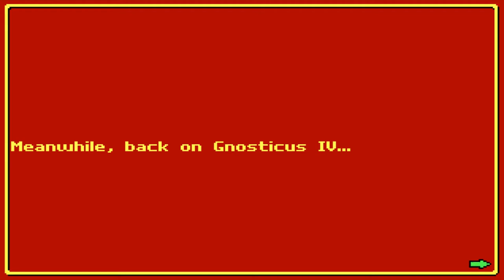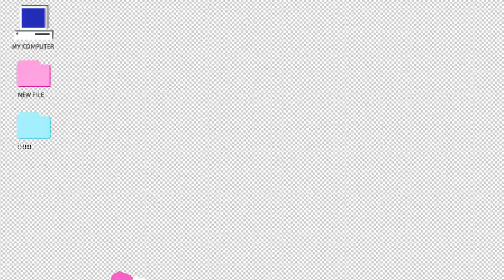Commander Keen: The Sunnylands (MS-Dos, 2018) 100% All Levels [Longplay]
The Sunnylands is a Commander Keen 4 mod released on March, 2018 and contains 18 brand new levels! This is a full walkthrough longplay video in which all levels are completed.

The Story:
Commander Keen returns from a vacation, when he saw a black hole out in space, reminding him of Mortimer McMire. Keen decided to go visit Gnosticus IV, as he wonders what happened to Mortimer. However though, when he got there, the eight Council Members were missing once again; last time they were seen was when they went out for a walk to the Sunnylands, a place that is on the opposite side of the planet from the Shadowlands, as a way to let their Inchworm soup cool down. Keen went to the Sunnylands, so he can go save them once again.

More info on The Sunnylands? Check

:: Animated Motion Backgrounds ::
Looking for high quality looping animated background videos to spice up your own videos?